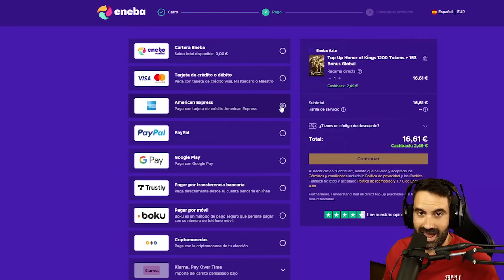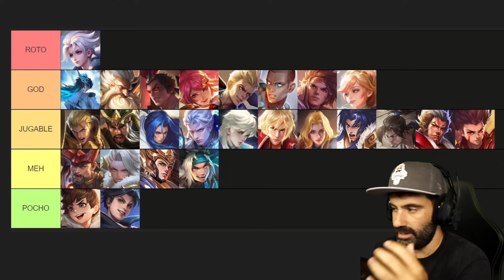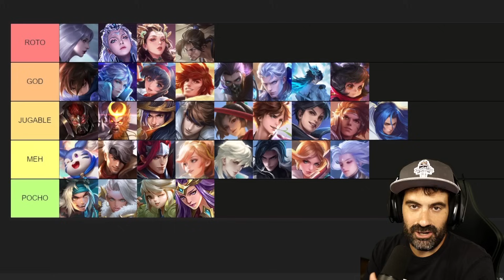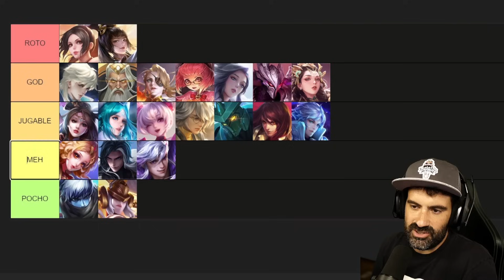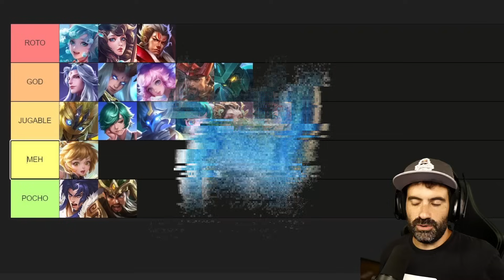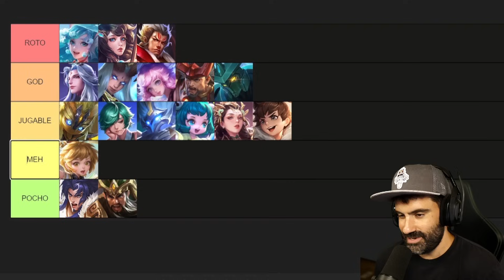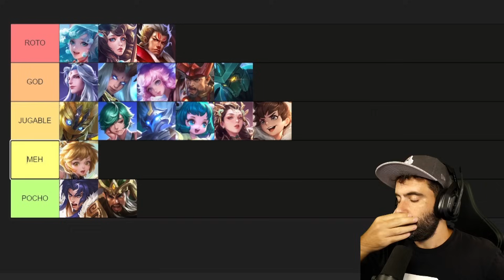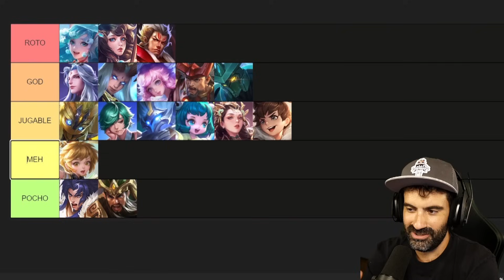LA TIER LIST DE SEPTIEMBRE DE HONOR OF KINGS - MEJORES HEROES PARA RANKEDS | Navalha